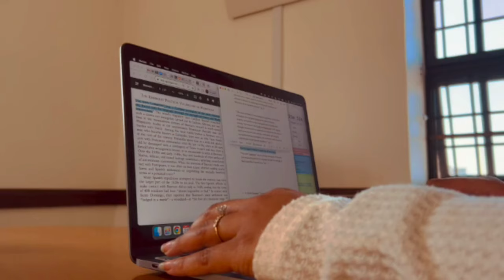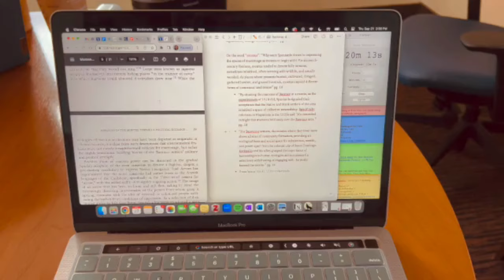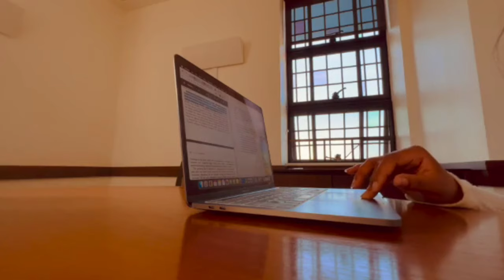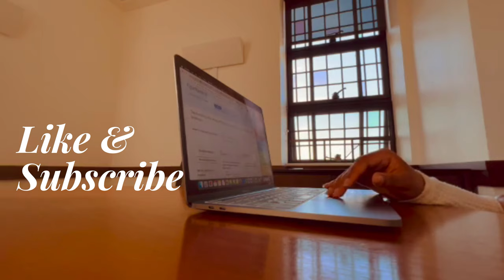Study with me on campus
Looking for motivation to work/study? Enjoy working to classical music while studying with me on campus @ Yale.

I use Notion everyday to help me stay organized. Interested in trying it out? Head over to @Notion homepage now